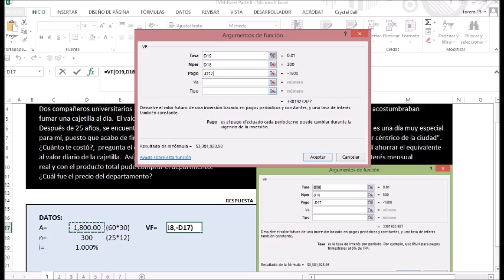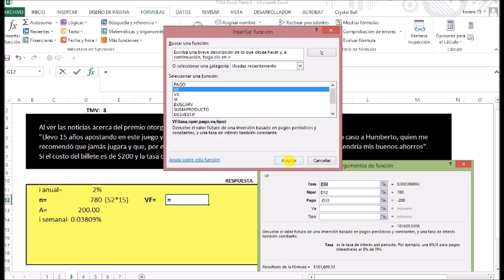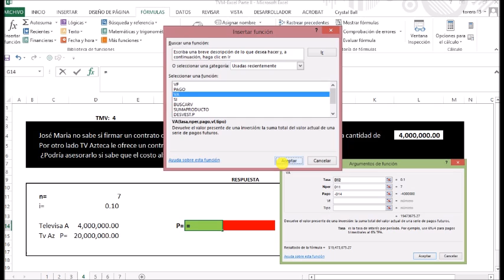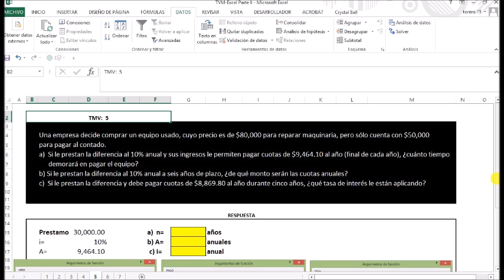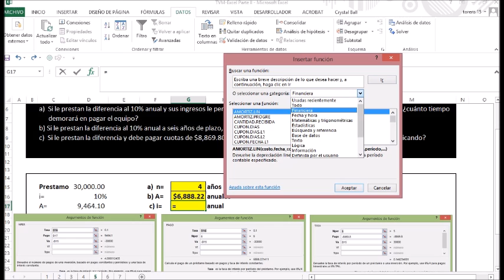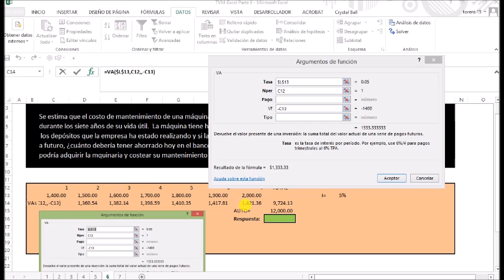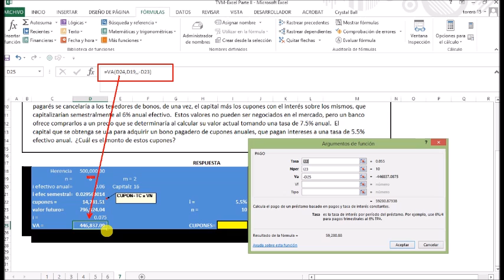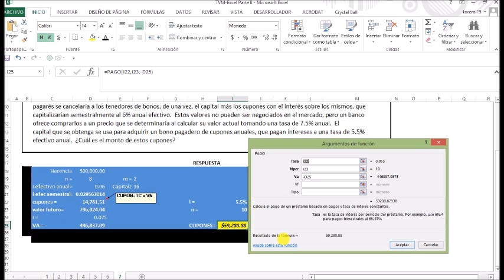TVM As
Ejercicios de Anualidades resueltos con Excel.